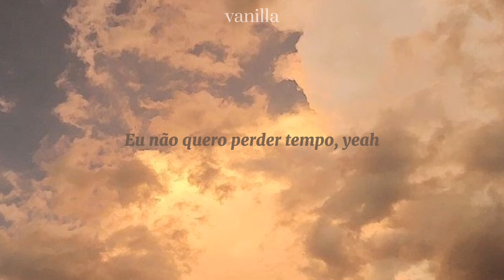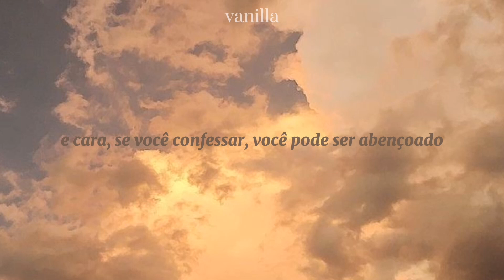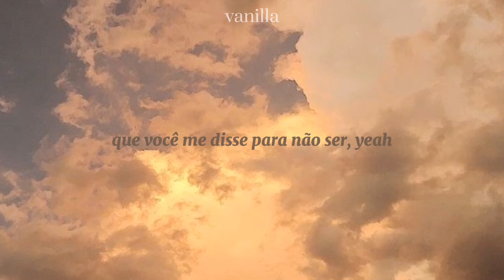𝐆𝐨𝐝 𝐢𝐬 𝐚 𝐖𝐨𝐦𝐚𝐧 [𝐓𝐫𝐚𝐝𝐮𝐜̧𝐚̃𝐨] 𝐀𝐫𝐢𝐚𝐧𝐚 𝐆𝐫𝐚𝐧𝐝𝐞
sem comentários para uma música perfeita.

horário - 08:07 am
dia - 14 de outubro
semana - sábado

                         👽 ATENÇÃO 👽
Gente me desculpa pela demora, estava sem internet e não consegui avisa vcs😞, nem videos tava conseguindo fazer, talvez hoje posto mais um vídeo.